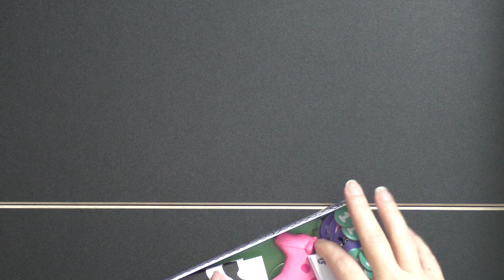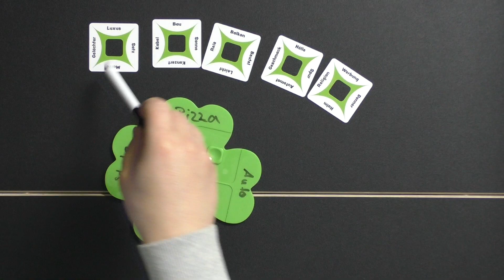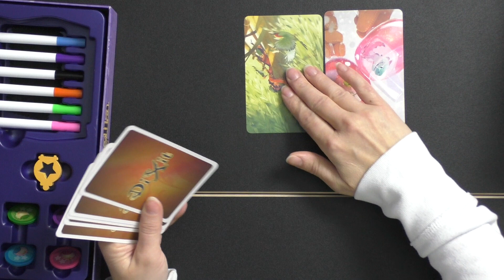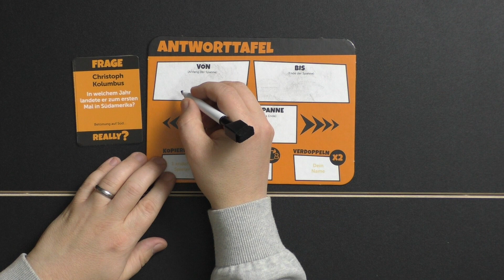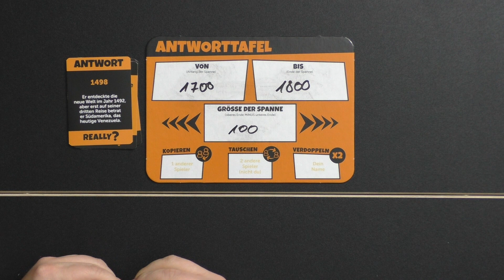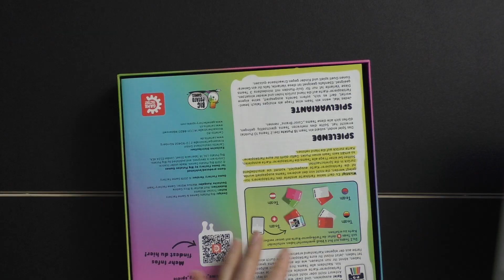6 Partyspiele die man 2022 gespielt haben sollte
Heute präsentieren wir euch 6 Spiele, die 2022 bei keiner Party fehlen sollten.